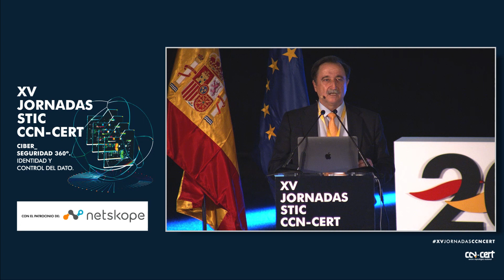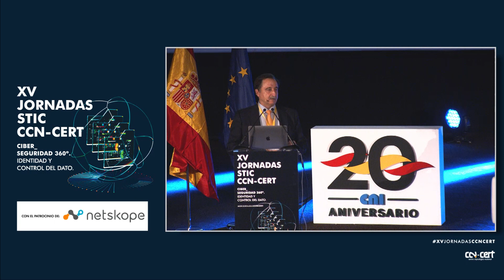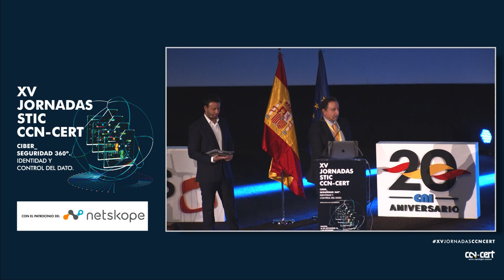El nuevo ENS (Miguel Ángel Amutio, SGAD)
El nuevo ENS
(Miguel Ángel Amutio, SGAD)

La ponencia expone los objetivos principales de la actualización del Esquema Nacional de Seguridad, así como las principales novedades, en respuesta al progreso de la transformación digital, la intensificación de ciberamenazas y ciber incidentes, la evolución del marco legal y estratégico en ciberseguridad y la mayor experiencia en su aplicación.